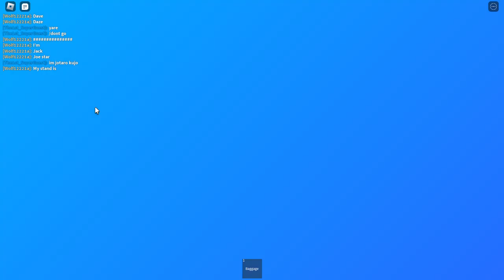Jotaro's plane mission! (Roblox Airplane 4) part 1